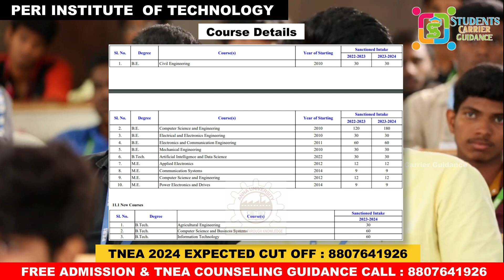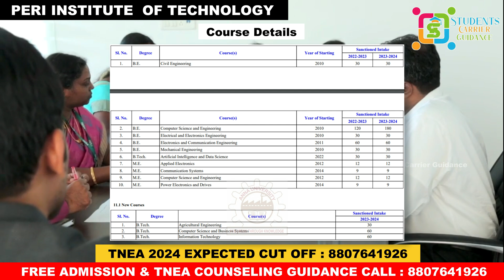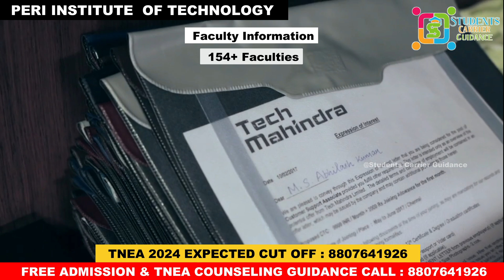PERI (Autonomous) NO.1 Engineering college in chennai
PERI Institute of Technology Chennai, where excellence in engineering education meets innovation! 🎓🔧 Dive into the dynamic world of PERI Institute, a premier institution dedicated to shaping future engineers with a commitment to academic and practical excellence.

At PERI Institute of Technology Chennai, we provide a holistic educational experience designed to equip students with the skills and knowledge required to excel in the competitive field of engineering. Our state-of-the-art facilities and expert faculty create an environment where innovation thrives.

Key Features:
🔹 Advanced Infrastructure: Explore our cutting-edge campus, featuring modern laboratories, workshops, and research centers.
🔹 Distinguished Faculty: Learn from industry-experienced professors who are dedicated to mentoring and guiding students.
🔹 Industry Collaboration: Take advantage of our strong partnerships with top industries, offering internships, industrial visits, and placement opportunities.
🔹 Comprehensive Development: Benefit from our focus on both academic excellence and personal growth, fostering leadership and critical thinking skills.
🔹 Vibrant Campus Life: Engage in a lively campus community with numerous clubs, events, and extracurricular activities.

Whether your interest lies in civil engineering, computer science, or any other discipline, PERI Institute of Technology Chennai provides the resources and support necessary to achieve your career goals. Join us on our journey to engineer the future!

peri college of arts and science mannivakkam tamil nadu
peri institute of technology,
peri institute of technology chennai,
peri institute of technology 9th graduation day,
peri institute of technology chennai review,
peri institute of technology review,
peri institute of technology pongal celebration,
peri institute,
peri college,
peri arts and science college,
peri college of pharmacy,
peri engineering college chennai,
cebu institute of technology university,
chennai institute of technology college,
central institute of technology ad,
jp college of engineering,
penn college of technology,
vit vs anna university,
aaa college of engineering and technology,
4 elements college,
pennsylvania college of technology
pericollege,
peri college of engineering chennai,

PERI COLLEGE OF ENGINEERING
PERI ART'S AND SCIENCE COLLEGE
PERI PHARMACY COLLEGE
PERI NURSING COLLEGE
PERI PHYSIOTHERAPY COLLEGE